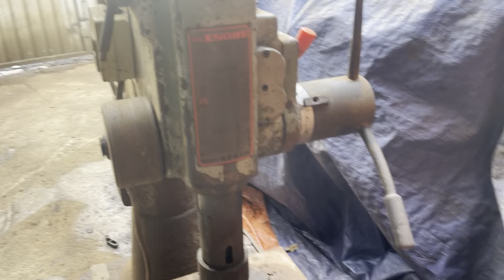Máy phay +khoang cần về . Giá trên clip. Lh 0938493912